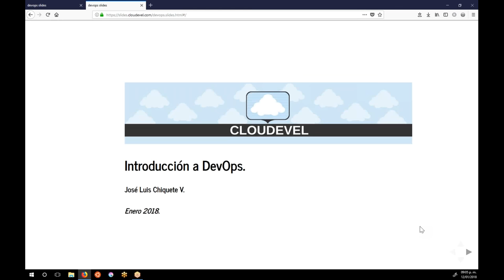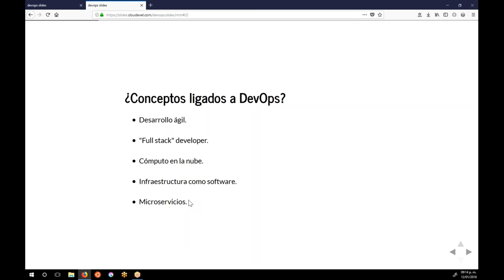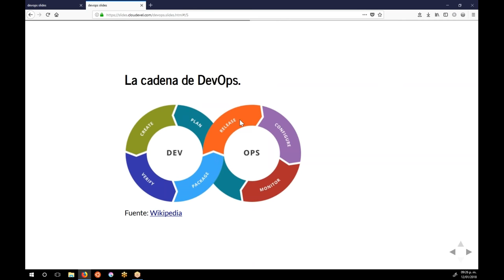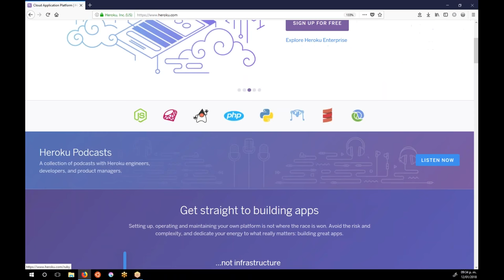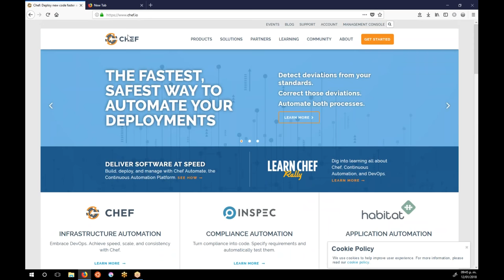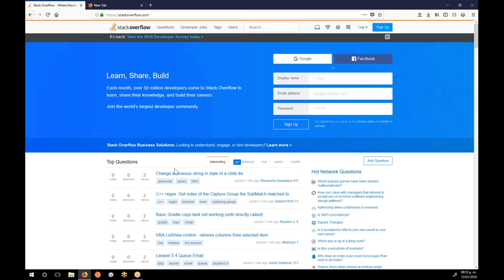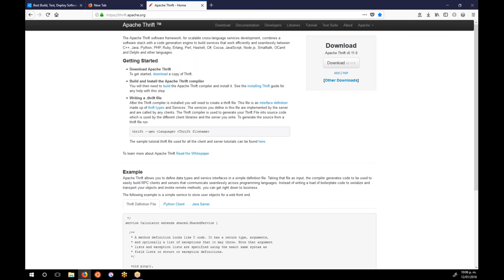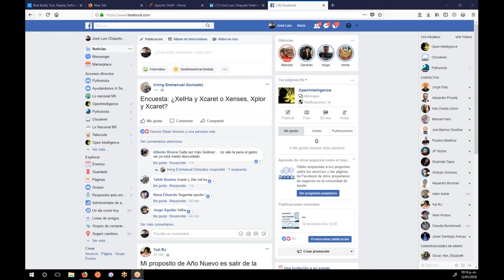Webinar Introducción a DevOps enero 2018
Webinar en el que se discuten los conceptos básicos y herramientas más populares relacionadas con DevOps.